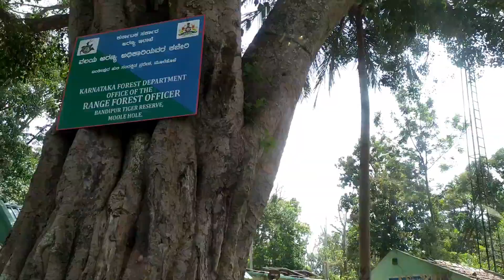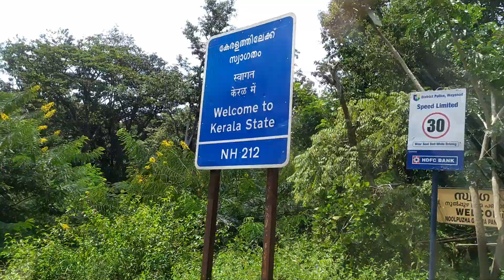Vlog 18 : Bangalore to Wayanad | കാടിന്റെ ഭംഗി ആസ്വദിച്ച് ഒരു യാത്ര | Malayalam Vlog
A trip to wayanad. Kunju is enjoying the travel through forest .